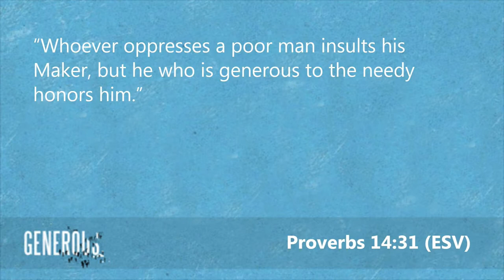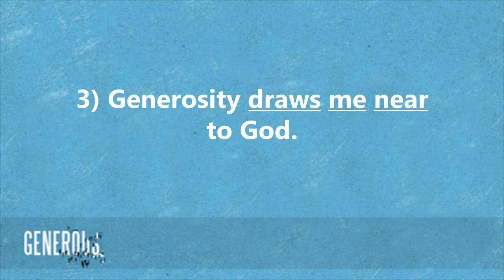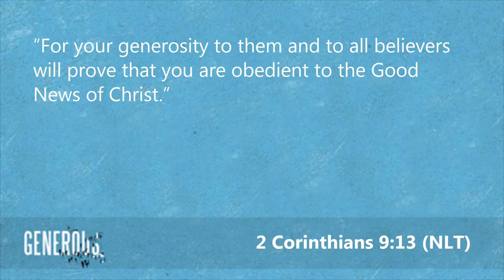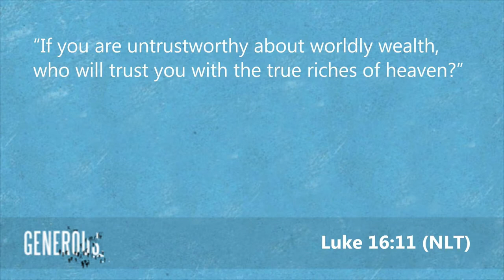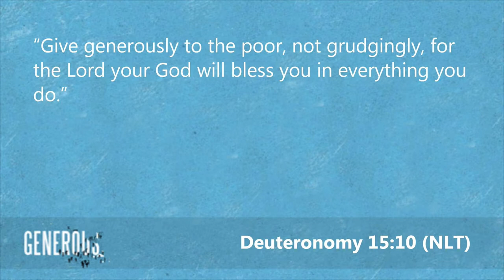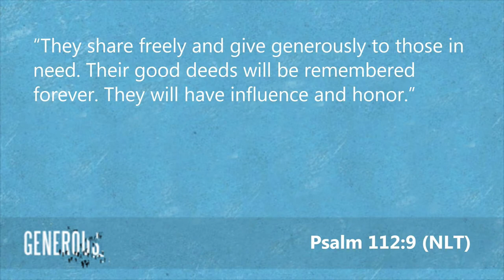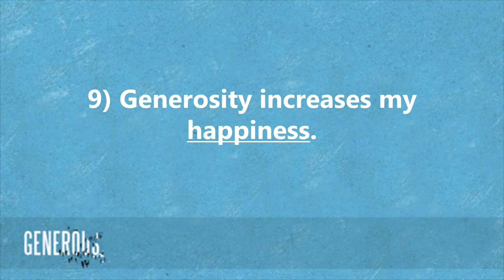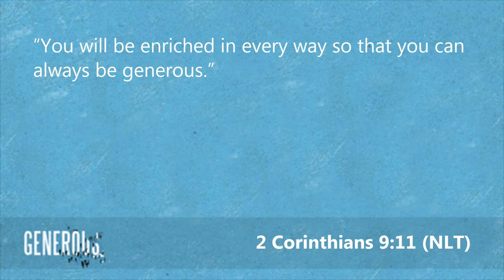Generosity - The Joy of Giving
Today Pastor Matt will be back in the pulpit with a lesson on "Generosity."  He will be teaching us the connection between love and generosity (giving), and how God calls us to be generous to others and blesses us when we are generous.